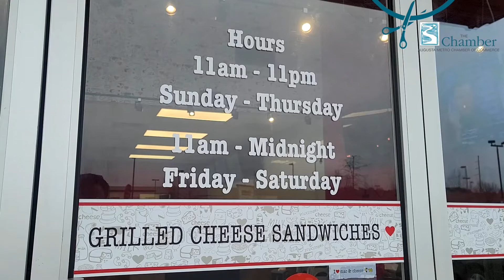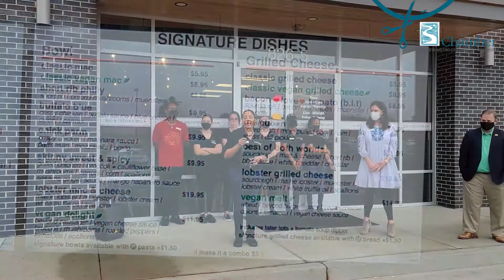I ❤️ Mac & Cheese Ribbon Cutting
Mac & Cheese? Yes Please! So proud to welcome and support this veteran-owned new business serving more than just delicious mac and cheese, offering both gluten-free and vegan options as well. Dine at I Heart Mac and Cheese Augusta today!